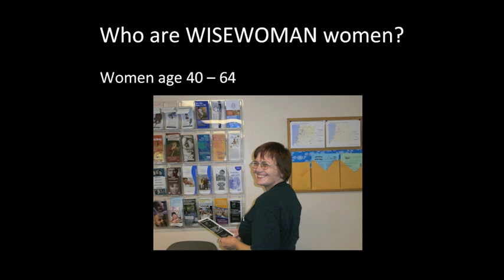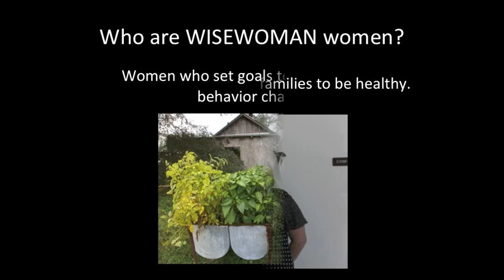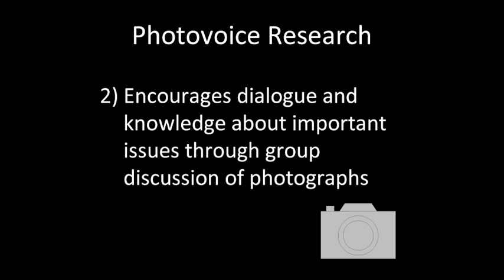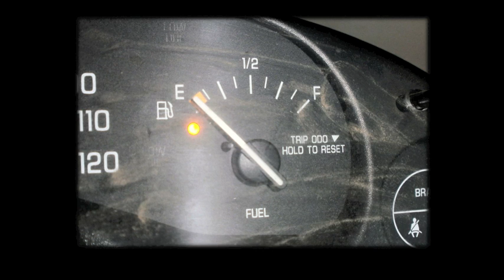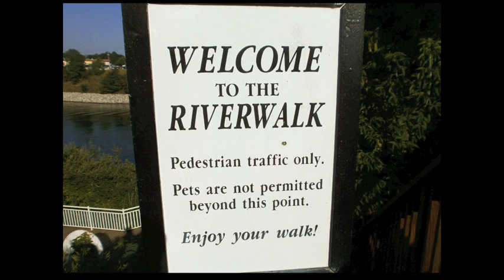WISEWOMAN PhotoVoice - Manistee County Michigan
This is the PhotoVoice project taken on by WISEWOMAN participants in Manistee County Michigan. They talk about barriers to being healthy.